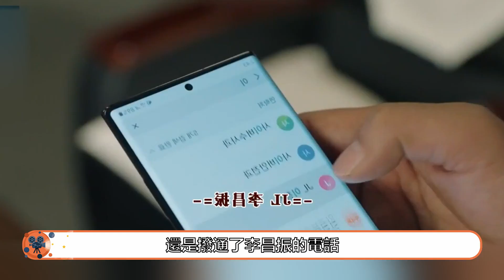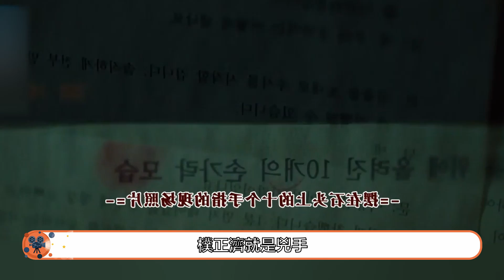【怪物EP05】东植故意在会场打架，他有什么目的？괴물 怪物 咦耶觀影 掩埋的手骨 我爸是當官的 2000年 打牌犯規 賭博暴力罪 十隻手指 有潔癖【韩剧叭叭看】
視頻簡介：韓株元質問李東植到底在包庇誰，韓株元從李東植的話語中，猜到李金花之死與自己有關。李東植瘋瘋癲癲的聲稱警局的人都有嫌疑，韓株元差點氣瘋，擺出一副想要揍李東植的模樣。此時，韓株元與李東植看見電視上出現的韓基煥，他正在召開記者澄清會，替韓株元向公開道歉，撇清自己和兒子的關係。權赫去找韓株元，他讓韓株元別像個小孩子一樣到處惹事。韓株元讓權赫幫自己調查了一下樸正濟的背景，得知樸正濟有精神病史，他懷疑樸正濟才是真凶。林圭石記者又纏上李東植，被李東植聽出端倪，猜測到是吳智勳出賣了自己。李東植隨後去找了吳智勳，質問吳智勳為何出賣自己。吳智勳十分驚慌，他說出了朴正濟曾在事發當晚見過薑敏貞的事，李東植讓吳智勳保密，否則會傷害到他。韓株元質問李東植為何要包庇樸正濟，李東植便急忙解釋，兩人隨後發生了爭吵。其實在事發當晚，薑振墨也在現場。